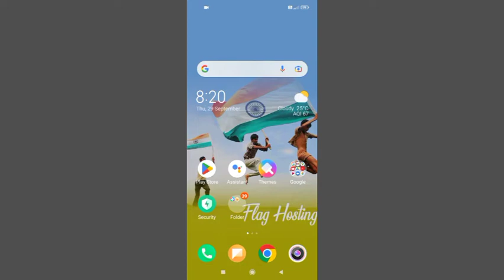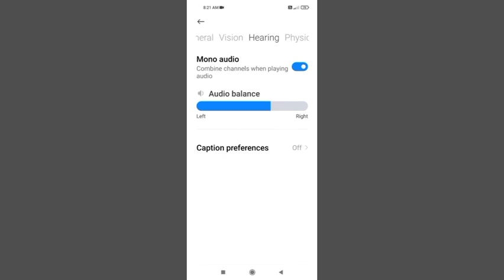Radmi Note 11Combine Mono Audio Balance